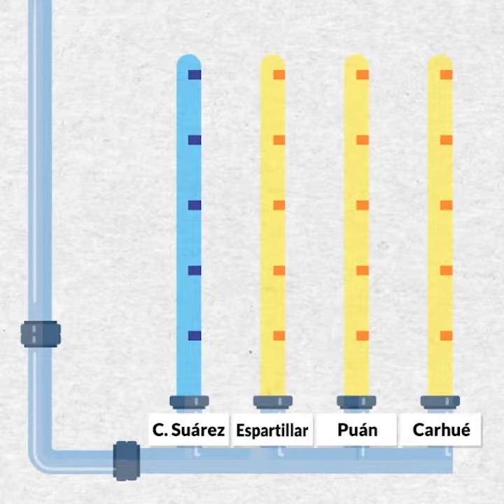Municipalidad Aumento de Tasas